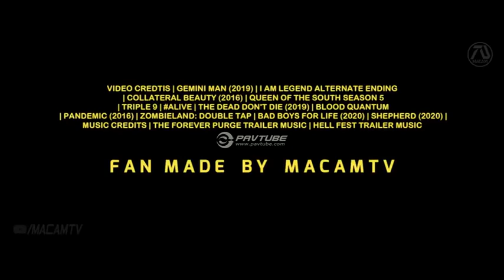I AM LEGEND 2: LAST MAN ON EARTH 2023| Will Smith | English | Hindi | छेड़ने | वाला |టీజర్ Hollywood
Will Smith
I AM LEGEND 2: LAST MAN ON EARTH - Teaser Trailer (2023) | Will Smith | I m legend | English | Hindi
I AM LEGEND 2 Patient Zero (2023) With Will Smith & Alice Braga

How to make 24 carat Gold bar | Making of Gold Bar | Do you know making of Gold | Gold business

School class room..sleep hours

anyone...guided by YouTube viewers.